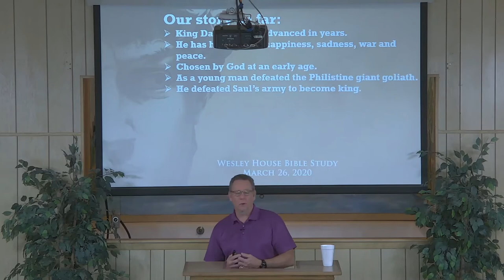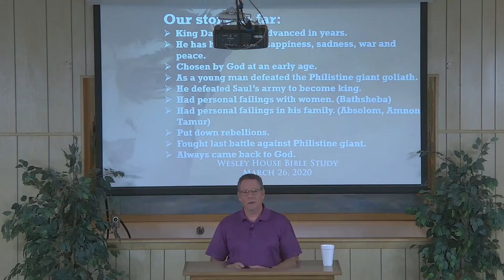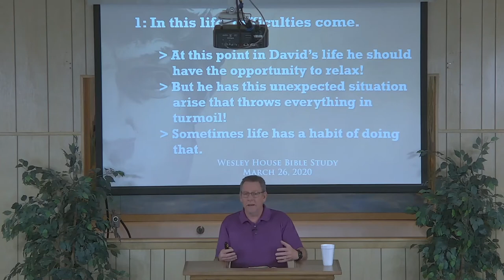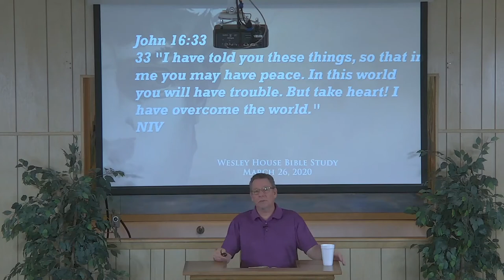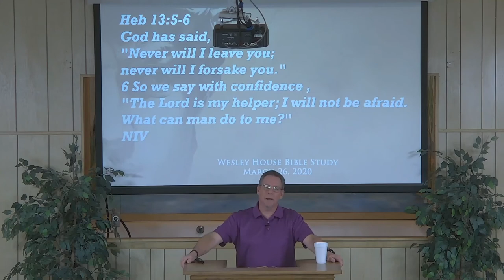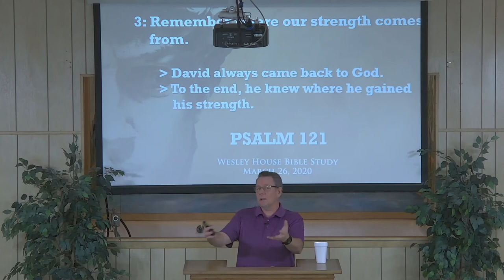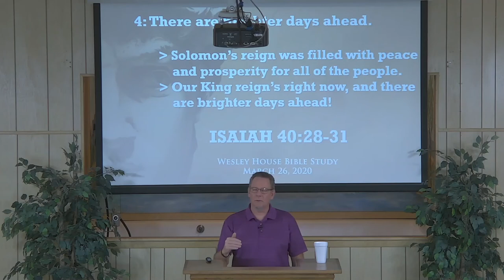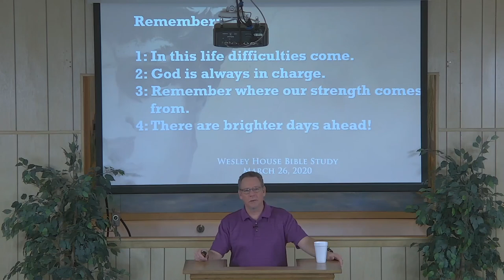2020-03-26 - Wesley House Bible Study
Wesley House Bible Study